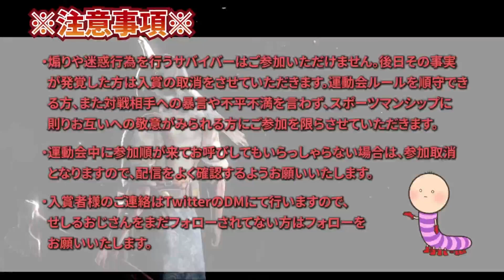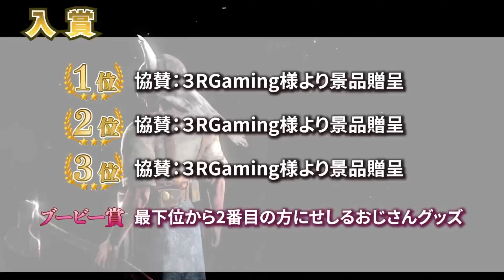【DBD】チェイス運動会2nd 全試合ダイジェスト vs ハントレス【デッドバイデイライト】PC版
2023年11月25日㈯に開催しましたチェイス運動会のダイジェストです🎉

【ご報告】
この度、3R Gamingに所属することとなりました！
これからのグッズ展開なども考えています！
お手紙などはこちらにお願いいたします。
〒812-0008
福岡県福岡市博多区東光2-8-30-2F
スリーアール株式会社　3R Gaming せしるおじさん 宛
（生ものや冷凍はご遠慮ください）
お受け取りのルール↓↓↓

＋＋＋ 注 意 事 項 ＋＋＋＋＋＋＋＋＋＋＋＋＋＋＋＋

配信中、対戦相手のキラーさんやサバイバーさんが
チャンネルに遊びに来てくれることもあります。
≪≪≪ 対戦相手への誹謗中傷は禁止です ≫≫≫
みなさんが後からアーカイブを見返すこともあります。
不快な気持ちにさせるようなコメントのないよう
主とサバイバーで参加をする際、対戦相手のキラーさんに
煽り行為は固く禁止しております。
絶対になさらぬようお願いします。
みなが気持ちよく配信を楽しめるよう心がけておりますので
どうかご協力お願いいたします。

　　　 せしるおじさんの説明
2020年年末からDBD (Steam/PC) を始めました。
キラーの方が得意です！ナース、ブライト、ヒルビリー、ハントレスを使います。
最近はサバイバーもよくやっています！
★16日目にナースで初ランク1獲得★
当チャンネルは攻略をメインとして配信しておりません。
おじさんがただゲームを楽しんでいるチャンネルです。
また害悪のある行為、チートなどはご遠慮ください。
発言には気を付けますが、失言ありましたらすみません！
また中傷批判等コメントは削除いたします。
ご協力いただけない方はやむを得ずブロックすることもあります。
あとは適当です！
メンバーシップ開設しました！
◆せしるFriend…490 (表示価格￥700)